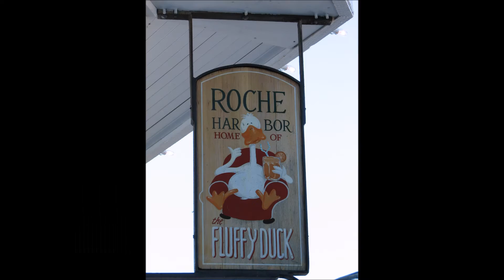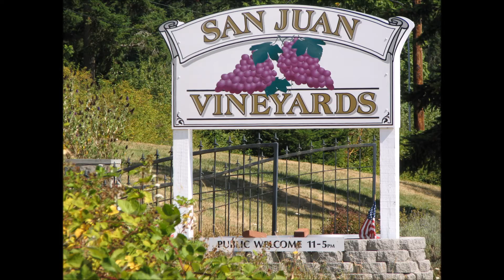film Cristina Roche 2015